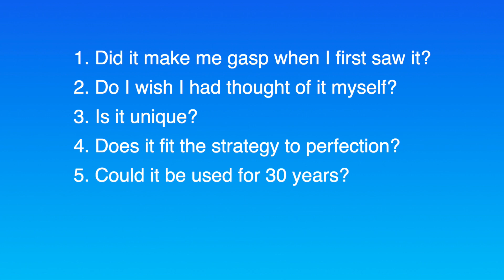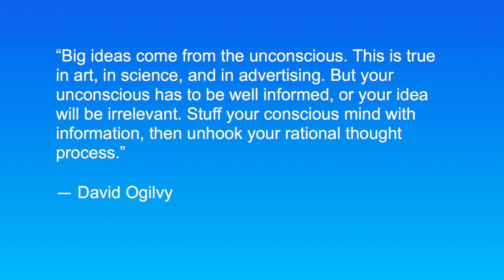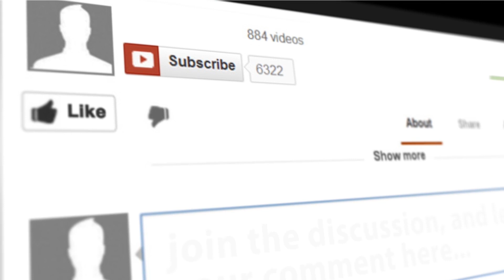What's The Big Idea?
Hey, Mister! What’s The BIG Idea?

Tom Wanek, here, and you’re watching Wizard Marketing TV, where business owners learn persuasive tools and techniques to spark miraculous growth.

Last episode we talked about opening your ads with fire … opening your ads with a First Mental Image that has a mega-ton of impact. Well, in today’s episode I wanna expand on that concept and talk about your BIG idea. I’ll see you on the inside.

What’s the one the thing that’ll add richness and dimension to your advertising … the one thing that’ll pierce the clutter of our noisy, over-communicated society and grab the attention of your customer?

If you guessed “impact” — then you guessed right!

Impact takes your advertising from mono to stereo sound. And the best way to elevate the impact of your message is through the creation of a big idea.

David Ogilvy, warned us, “Unless your advertising contains a big idea, it will pass like a ship in the night.”

Well, if David Ogilvy says you and I need a big idea to kick our advertising into high gear … then, we had better listen.

But how do you go about identifying a big idea?

Again, let’s turn to the wisdom of David Ogilvy, who defined the characteristics of every big idea. Here’s his checklist of five questions that’ll help you when you have discovered yours:

1.) Did it make me gasp when I first saw it?
2.) Do I wish I had thought of it myself?
3.) Is it unique?
4.) Does it fit the strategy to perfection?
5.) Could it be used for 30 years?

Now, I’m going to add a sixth characteristic to David Ogilvy’s list: Is your big idea shockingly simple?

Complexity is a killer. If your big idea takes a lot of effort to communicate, then it’s not a big idea at all … it’s a rat’s nest.

So what does a big idea look like in advertising? You might recall:

Avisʼ “Weʼre Number 2 ... Thatʼs Why We Try Harder.” Admitting that you’re NOT the number one brand in your industry?

Unthinkable. Are you crazy? Yeah, crazy like a fox. This startling admission lent credibility to Avis’ claim of trying harder and, as a result, the company’s profits soared.

How about Old Spiceʼs “A Man Your Man Could Smell Like?”  Shocking, right? A man should smell like a man. So don’t lather up with all that foo foo stuff.

And everybody loves Dos Equisʼ “The Most Interesting Man In The World.” This character—who admits that he doesn’t always drink beer—used the power of mystique to build Dos Equis import brand of beer.

Now, in case you’re wondering how master the art of the big idea, Ogilvy went on to advise, “Big ideas come from the unconscious. This is true in art, in science, and in advertising. But your unconscious has to be well informed, or your idea will be irrelevant. Stuff your conscious mind with information, then unhook your rational thought process.”

Big ideas are memorable. Big ideas attract and hold the attention of your audience and get them to buy from you.

Doesn’t it make sense to harness the power of a big idea into your advertising?

And let me hear from you. Send in your marketing and advertising questions.

As always, we’re in this together. I’ve got your back. I’ll see you real soon.